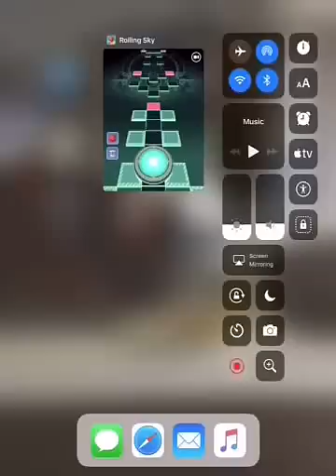Rolling Sky E25: Neon; No Crowns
This is messed up but at least I still beat the level